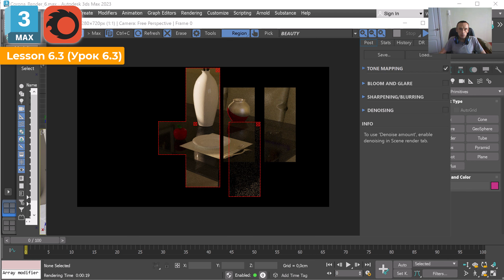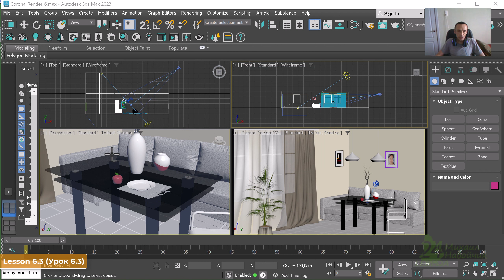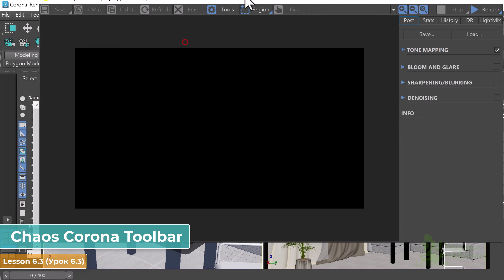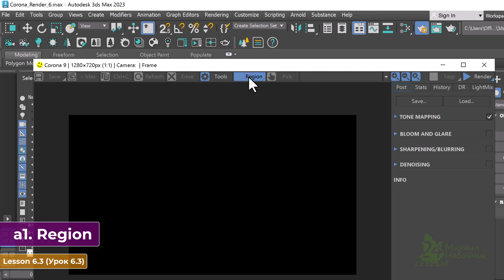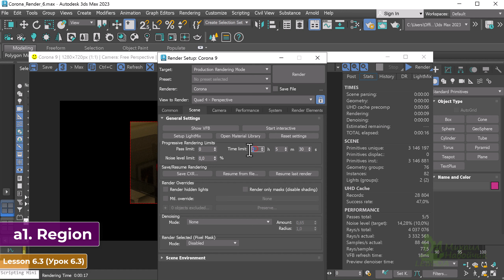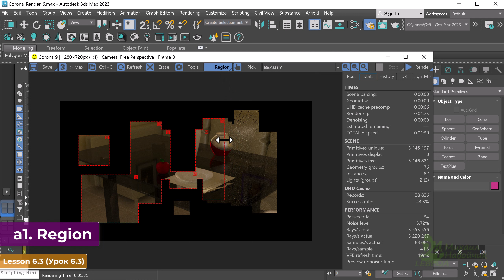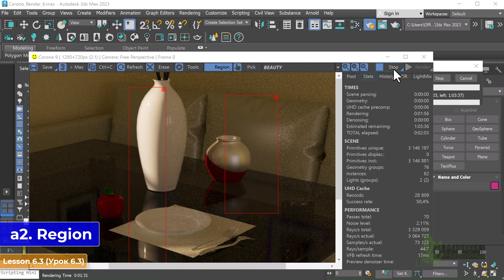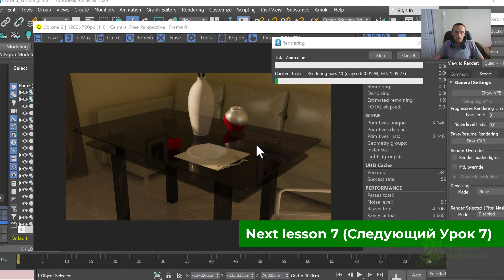Chaos Corona Render 👑 Рендер отдельных фрагментов / кусков сцены. Настроить рендеринг ✅ Урок №6.3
Как в КОРОНА РЕНДЕР отрендерить только нужную часть сцены 🔥 Ускорение визуализации 3ds max. Chaos Corona Toolbar - Панель инструментов Корона Рендера. [ БАЗОВЫЙ КУРС для НОВИЧКОВ Corona Renderer в 3ds Max ]
 Для новичков обучение в 3дс Макс. Полный курс по Chaos Corona Renderer. Настроийка Камер, Света и Материалов в КОРОНЕ РЕНДЕРЕ. Уроки Архитектурной Визуализации в Chaos Corona Renderer. Экстерьер и Интерьер в 3д Макс.

0:00 Начало урока 6.3
01:22 Все остальные уроки по Corona Render. Базовый курс.
03:41 Как открыть инструменты - Chaos Corona Toolbar(Окно инструментов)
07:12 a1. Region. Выделить область(ти) до начала рендеринга
12:12 a2. Region. Выделить область(ти) в процессе рендеринга
14:46 Анонс - Следующий урок 7. Как дорендерить и сохранить рендер в формате .CXR

Системные требования Corona Renderer 9: Autodesk 3ds Max x64 версии 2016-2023
Если Виндовс то 64-разрядная версия Microsoft Windows (8, 8.1, 10, 11 ... +)

Corona_Render_Post_Corona_Image_Editor_3ds_max_Tutorial_6.3
📕 План Урок № 1-10. 👑 Corona Render для новичков. Курс по шагам. Corona 9
🟩 Урок 1. Установка Corona Render.
🟩 Урок 2. Обзор Конвертер Материалы + Свет, Камера
🟩 Урок 3. CoronaCam Камеры. Настройка
🟨 Урок 4.★ Солнце + Материалы + Интерактивный рендер - Лимиты.
🔵 Урок 5.🌤 CoronaSky (Небо) + Performance(Производительность) Шумы. History(История).
🟦 Урок 6.1 Смотреть из за стены из камеры. Camera Clipping (Вырезка с камеры)
🟠 Урок 6.2 Post(После) Postprocess.conf Reset(Сброс)
🔶 Урок 6.3.  🔶 Region (регион, область) - Рендер частей.
🔶 Region - Рендер частей.
        В окне Corona VFB выбрать(нажать) инструмент Region.
        a1. Выделить область(ти) до начала рендеринга.
        a2. Выделить область(ти) в процессе рендеринга.

Region (регион)
Enable All (Включить все).
Diseble All(Отключить все).
Remove All(Убрать все).

Для удаления области рендера - нажать на уголок с права с верху(лев.кл).

🎯 Официальный сайт Chaos Corona Renderer: corona-renderer.com

Chaos_Corona_Render_rendering_of_individual_pieces_3ds_Max_Tutorial_6.3